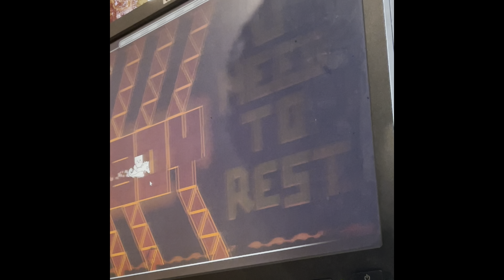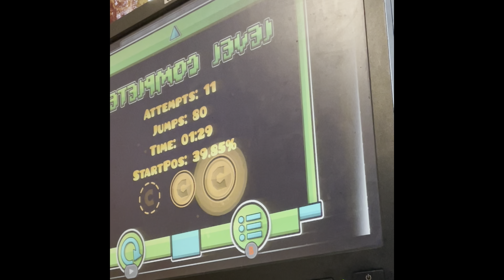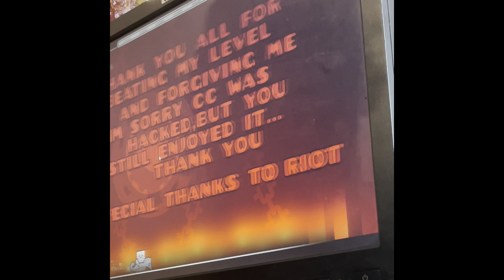Cataclysm 39-100 x2 (Geometry Dash)